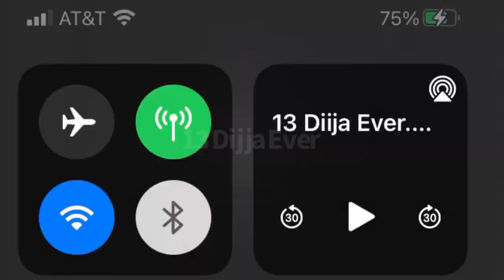Flapper Soundtrack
By popular request I have decided to make the (illegal)soundtrack I made public until the show is over.

If you don't know what I'm talking about you can ignore this video. It's more of a helpful tool than an actual addition to the channel, and will eventually be made private or unlisted.